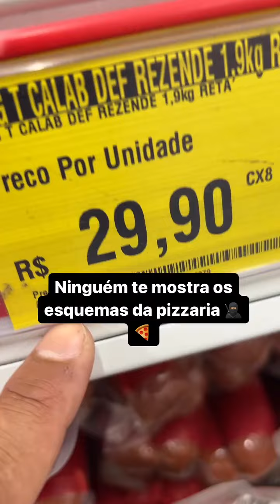Ninguém te conta os segredos pra ter uma pizzaria de lucro, mas eu conto!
Coloca aí na ponta do lápis os valores pra montar uma pizza✍

Claro que ninguém trabalha de graça e tem valores além dos ingredientes, mas já parou pra pensar em como aprender a lucrar 10k com sua pizzaria?

Quero te ajudar a realizar seu sonho e ter uma pizzaria que lucre e não dependa de você! 💪

Já aproveita pra me seguir que logo mais tenho novidades. Alguém adivinha o que é?👀👀